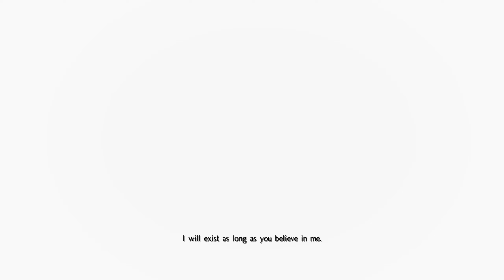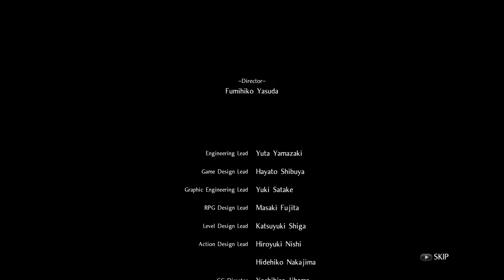Nioh (Complete Edition) - Sod Plays Part 79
Nioh is an action role-playing game set in Japan during the year 1600, with players taking the role of an Irish samurai named William. The player guides William on missions through enclosed environments fighting both human enemies and supernatural beings called yokai: missions are self-contained, hold alternate routes William can navigate, and selected from a menu rather than reached by navigating an open world. While navigating environments, William can find various collectables both in crates scattered through the environment and in other places within the environments such as fallen soldiers. These collectibles include Amrita, the game's experience points (EXP); gold, the in-game currency; new weapons and armor, and consumable items such as bombs. Shrines scattered through levels act as checkpoints, allowing players to save progress, replenish health and raise William's experience level through accrued EXP: doing this respawns all normal enemies within an area. Skill points acquired in combat are assigned at shrines

Streamed/Recorded using:
Ryzen 9 3900XT (Twelve-Core)
32BG RAM
Nvidia RTX 3080 XC3 Ultra Gaming (10GB)
Elgato HD60Pro
OBS Studio